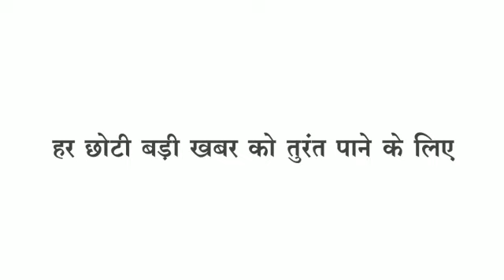Barwani - जिले का कोरोना अपडेट , फेसबुक मित्र से शादी, फांसी की मांग को लेकर किसने दिया ज्ञापन